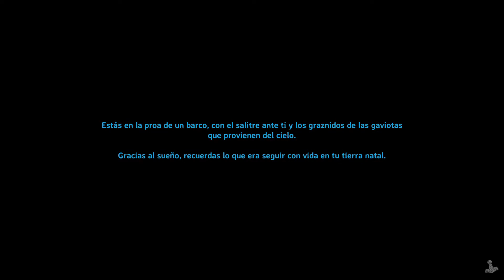Valheim ✝️COMO hacer 👉UN GRAN ALMACEN🔺Y CASA 👈thegrefg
🔴EN VIVO 🔴
🔥AYUDA MUCHO COMPARTIENDO🔥
SE AGRADECEN TODAS LAS DONACIONES 🤩🤩
LINKS DE DONACIONES: